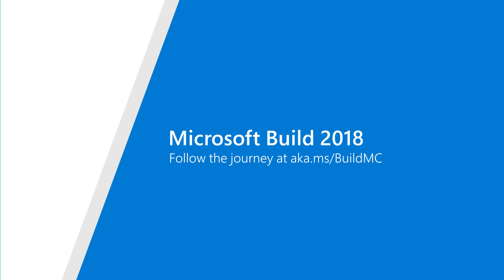BuildMC - Interview with Keith Bradner, Tomorrow Lab - Mixed Reality Developer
Following the Day 2 keynote, Lucas talks to the founder of Tomorrow Lab, Keith Bradner, about the role user trust plays in MR game creation.